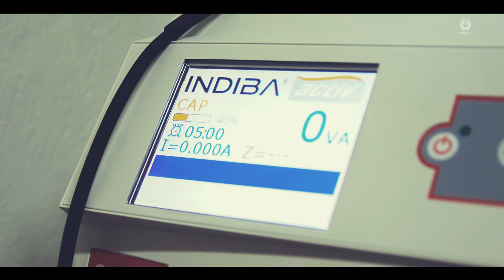INDIBA Activ ☘ ΚΑΕ Παναθηναϊκός ΟΠΑΠ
Ευχαριστούμε θερμά την εταιρεία INDIBA activ η οποία, ως επίσημος ιατρικός συνεργάτης της ΚΑΕ Παναθηναϊκός ΟΠΑΠ, διασφαλίζει εδώ και 5 χρόνια την υγεία των αθλητών μας!